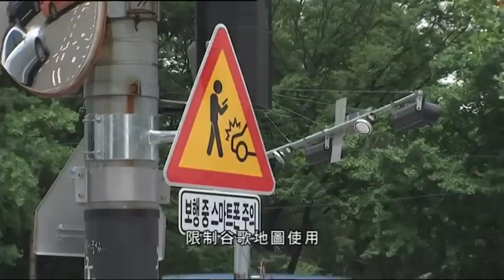【新聞智庫】實境手機遊戲Pokemon GO